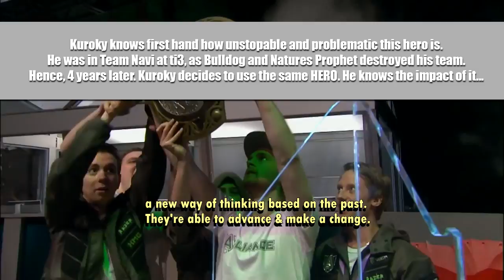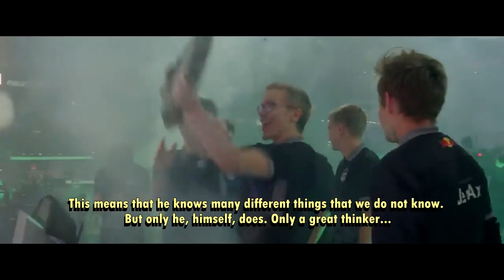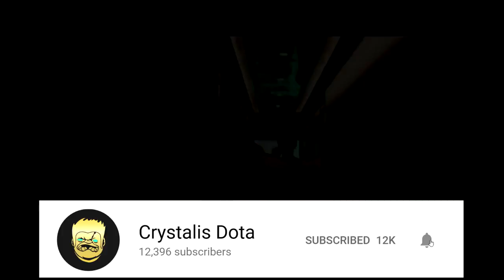the IMPACT of Nature's Prophet in Pro Gaming Explained!!!!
Nature's Prophet has has impact in the Big Stages beyond belief.
In this episode, Crystalis Dota looks deeply at this hero and
how it has changed the FATE of ti history. We will specifically look at ti3, ti7, & ti8.
Sources:
Team Liquid vs NewBee GAME 1 The International 2017 GRAND FINAL
OG vs PSG.LGD - TI8 GRAND FINAL - BEST LEGENDARY! - THE INTERNATIONAL 2018 DOTA 2
True Sight  The International 2018 Finals
GoSoundtrack - Mystery (Free Cinematic Music)